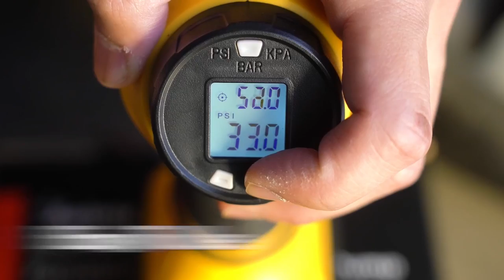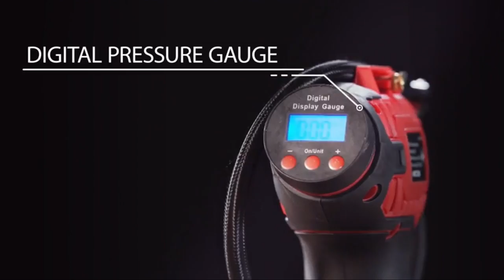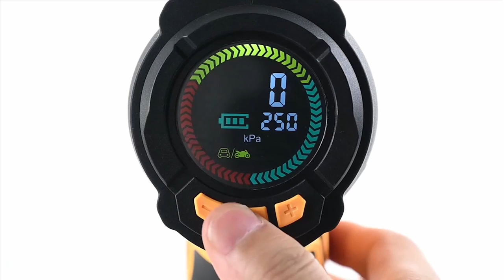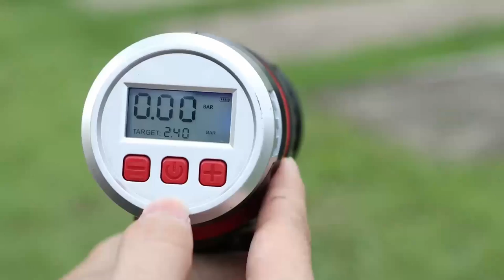5 Best Cordless Car Tire Inflator | Top 5 Cordless Air Compressor for Car Tires in 2023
5 Best Cordless Car Tire Inflator | Top 5 Cordless Air Compressor for Car Tires in 2023

A cordless car tire inflator can be a very useful tool to keep in your car or garage for emergency situations. If you are looking for the best cordless car tire inflator these five products are some of the best options available.

►Amazon Links◄

1. AstroAI Cordless Car Tire Inflator, Cordless Air Compressor, 20V Rechargeable Battery Powered, 160PSI Portable Handheld Air Pump with 12V Car Power Adapter, Digital Pressure Gauge, for Cars, Motorcycles

2. WORKSITE Cordless Car Tire Inflator, Cordless Air Compressor, Portable Cordless Tire Pump, 150 PSI, with Digital Pressure Gauge, Rechargeable 20V Li-ion Battery, and 12V Car Power Adapter

3. AVID POWER Tire Inflator, Air Compressor, 20V Cordless Car Tire Pump with Rechargeable Li-ion Battery, 12V Car Power Adapter, Digital Pressure Gauge

4. AUTDER 21V Car Tire Inflator, Car Air Compressor, 180PSI Cordless Car Tire Pump with 12V Car Adapter, Digital Pressure Gauge, Auto-Off Inflating

5. Oasser Cordless Car Tire Inflator, Portable Air Compressor Cordless Hand Held Air Compressor for Car Tires, Cordless Air Pump, 20V Rechargeable Li-ion Battery, USB Cable, Digital Tire Pressure Gauge

This is not a TOP. This is a list of the best cordless car tire inflator in no particular order.